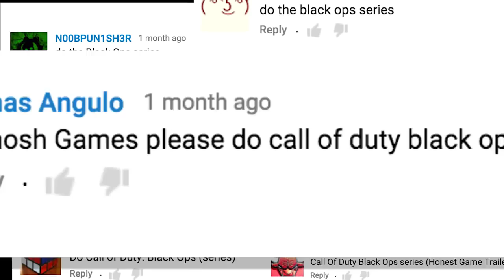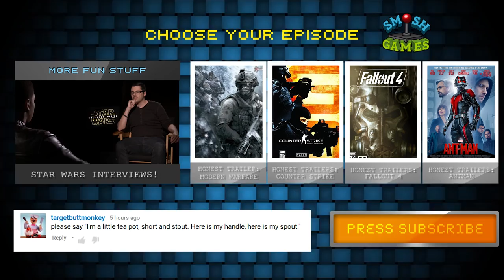CALL OF DUTY: BLACK OPS (Honest Game Trailers) Darin AzWhalen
From the guys who've done nothing but crank these suckers out for half a decade, comes the blockbuster action you know and love from the Modern Warfare series, only this time it has a totally different... developer!

Honest Game Trailers: Call of Duty: Black Ops
Directed by: Spencer Gilbert
Episode Written by: Spencer Gilbert, Andrew Bird, Spencer Agnew, Matt Raub, Michael Davis, Michael Schroeder, Max Song